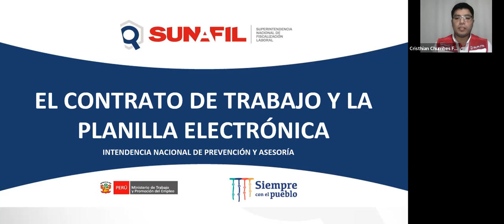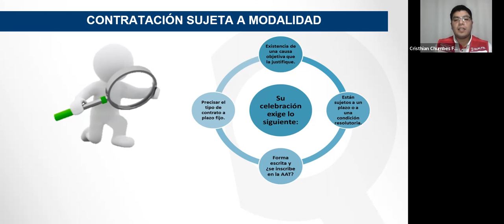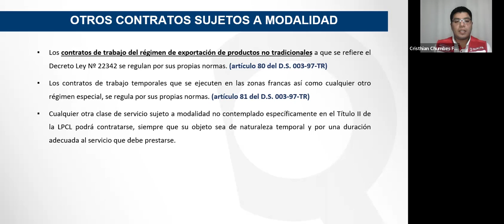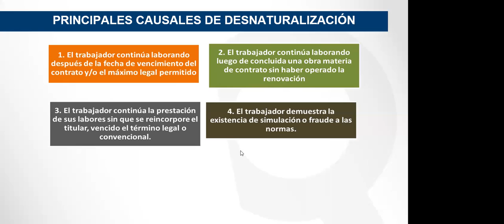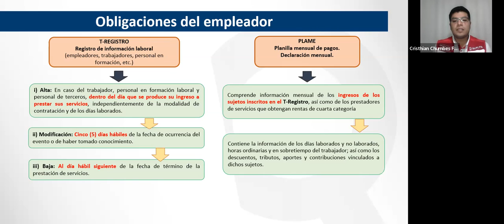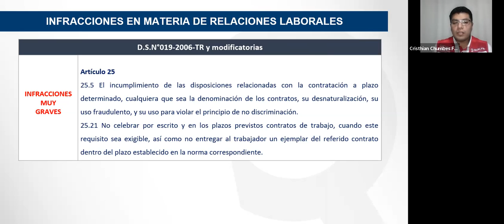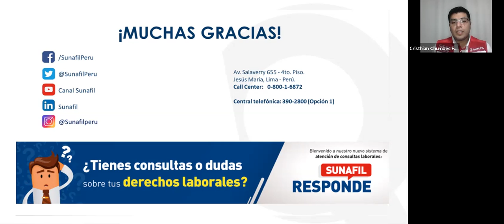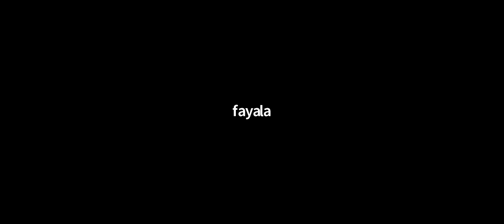Mesa de Asesoría Virtual: El Contrato de Trabajo y la Planilla Electrónica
Fecha: 26 de Mayo

Objetivo:
Dar a conocer los aspectos normativos relativos a la contratación laboral, así como, las obligaciones en el alta de los trabajadores en el T-Registro de la planilla electrónica. Asimismo, se abordarán los aspectos relevantes de la inspección del trabajo en materia de contratación y formalidades de la planilla electrónica.

TEMARIO
Contrato de trabajo:
Nociones generales del contrato de trabajo.
Diferencias entre contrato de trabajo y contrato de locación de servicios.
Contratos de trabajo sujetos a modalidad.
Supuestos de desnaturalización.

Planilla Electrónica:
Nociones generales.
Plazos para el alta, modificación y baja.
Entrega de constancias.

Conductas infractoras

Expositor: Christian Chumbes  – Miembro de SUNAFIL